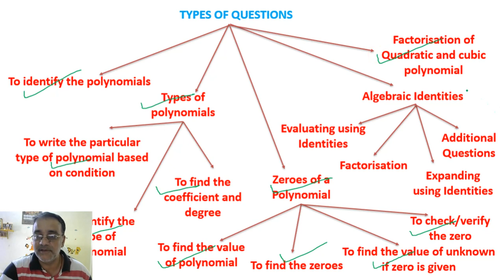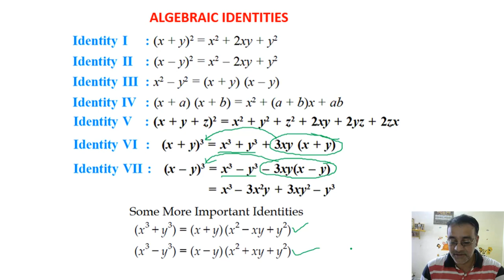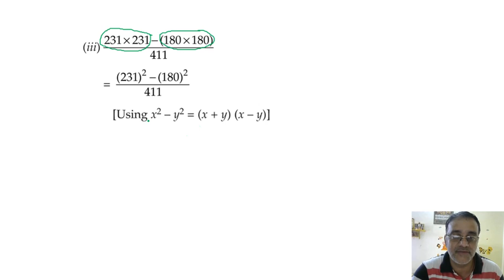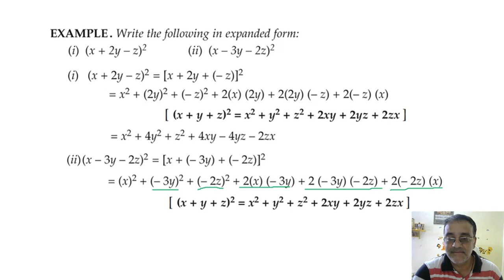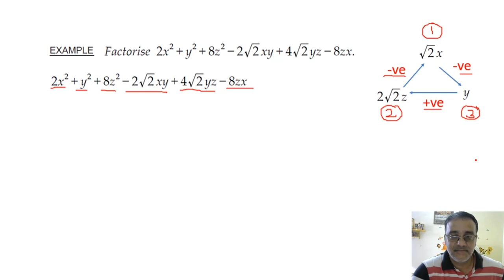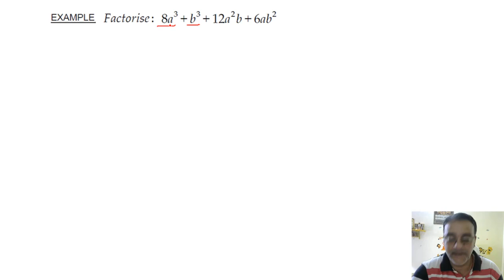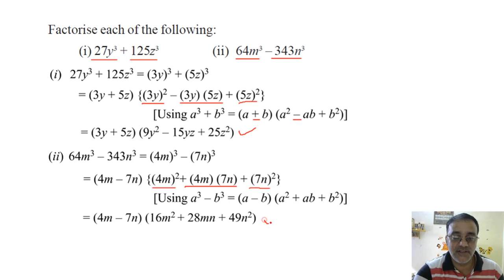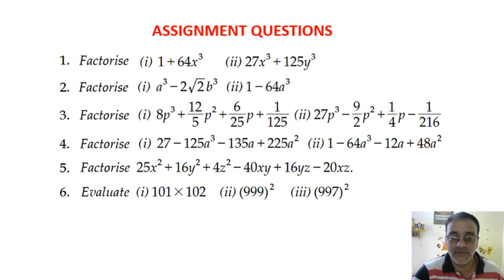Google Meet LIVE Online Class IX Chapter 02 Polynomials Revision 03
Algebraic Identities - Different types of questions.
Additional Questions
Examples and Assignment Questions.

Please click the below link to open the Chapter-wise Online Practice Test Paper:
Please find herewith the links of my Maths and Science study materials prepared by me for Class IX as per latest pattern including MCQs and objective questions:
CLASS IX